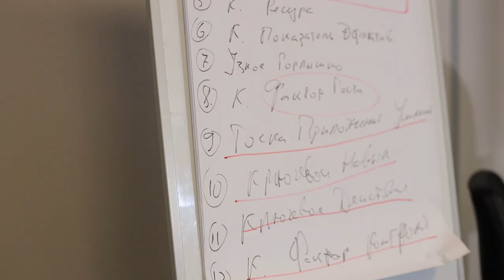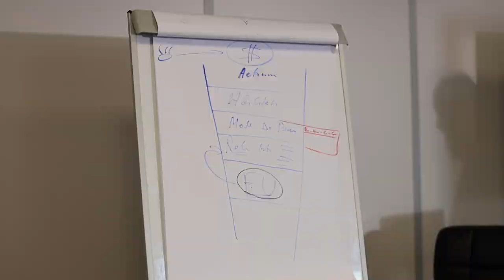Master Grupa cu Dumitru Talmazan: sesiunea II - Octombrie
Util, practic și eficient
3 cuvinte despre sesiunile din luna Octombire a programului Master Grupa